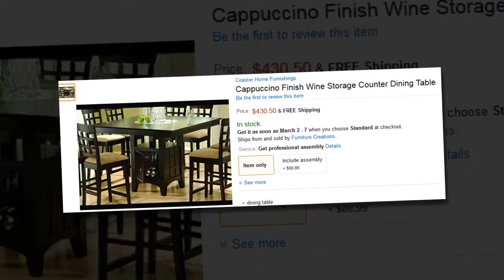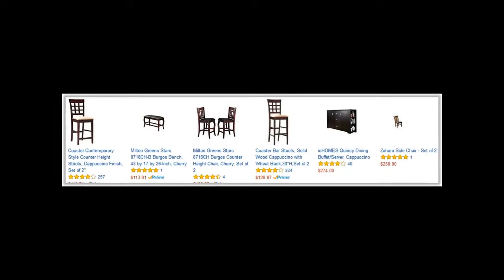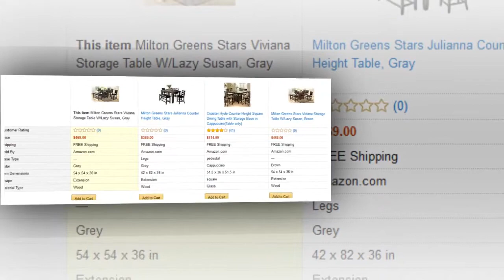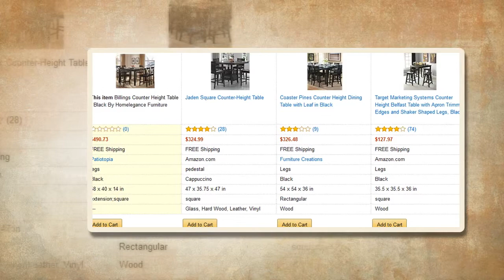drop leaf pub table with lazy susan